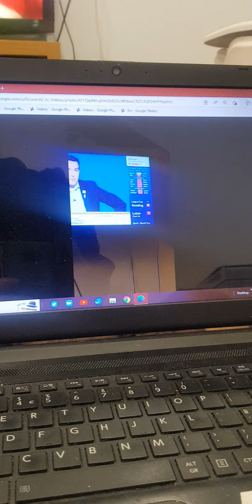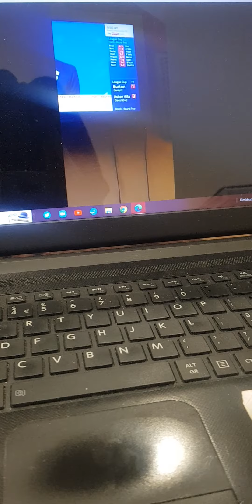24 November 2022(4)